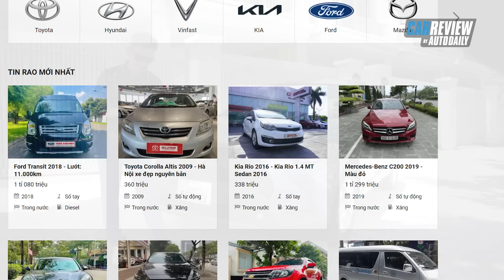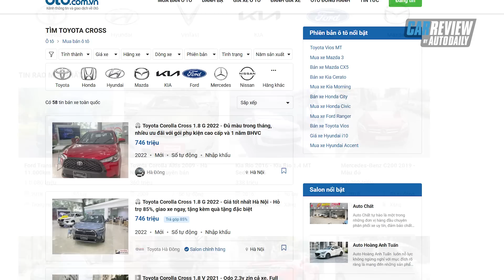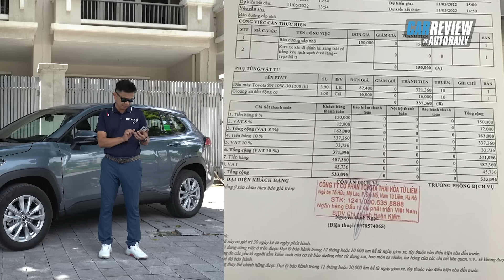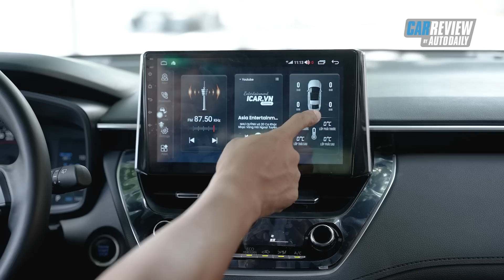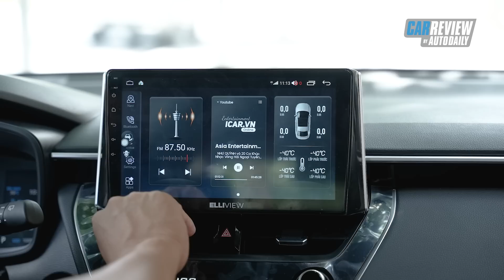Không phải ngẫu nhiên mà Toyota Corolla Cross bán chạy! Đây là những lý do! |Autodaily.vn